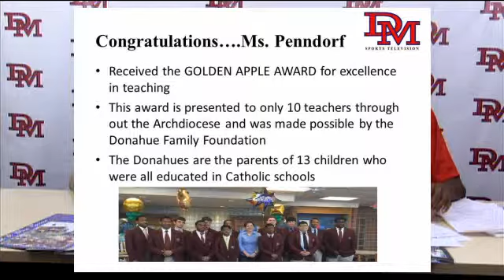DM Stag Report- Teachers Around DeMatha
Steven Gruner '16 and Jordan Gill '15 speak about some influential teachers around DeMatha.